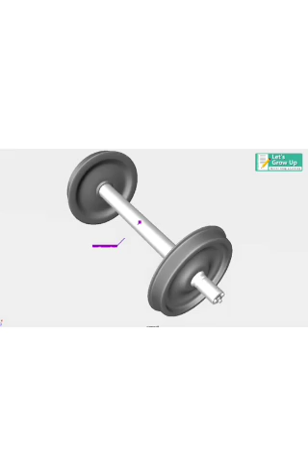Spherical roller bearing | Spherical roller bearing assembly | Spherical roller bearing animation